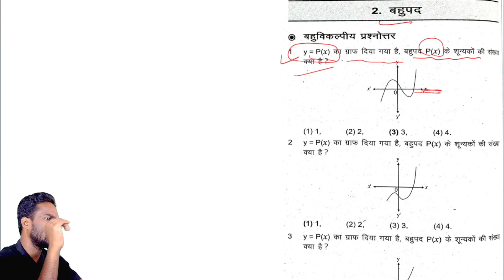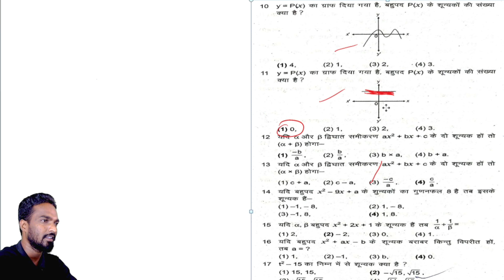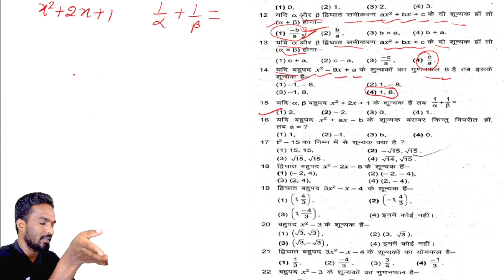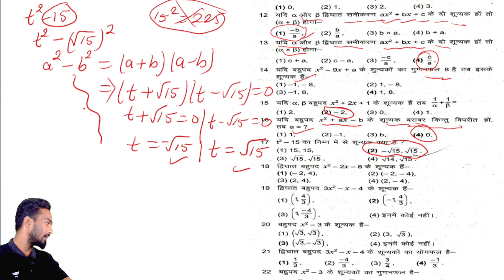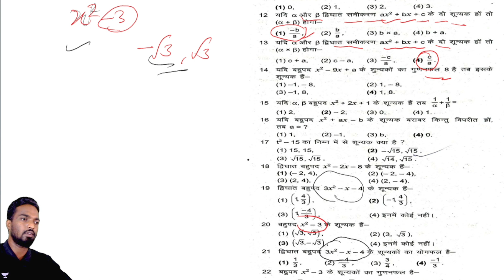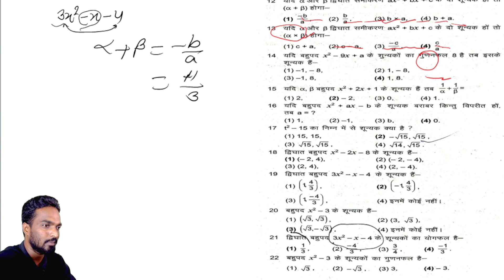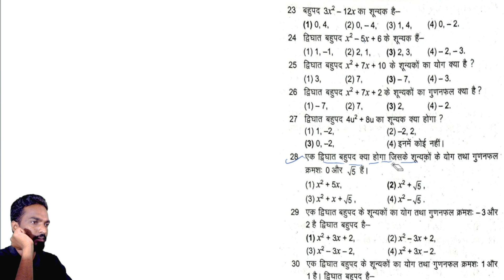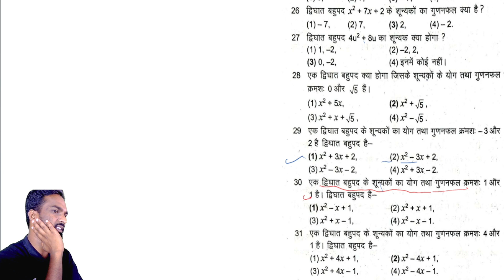Class 10 Maths Chapter 2 MCQ | बहुपद | Quadratic Equation | Board Exam 2024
Introducing the Class 10 Maths Chapter 2 MCQ, an indispensable resource for students seeking to enhance their mathematical proficiency. This meticulously crafted product comprises a comprehensive set of multiple-choice questions that cover the entirety of Chapter 2, enabling students to gain a thorough understanding of the subject matter. Each question has been meticulously designed to evaluate the student's comprehension and application of the concepts presented in the chapter, ensuring that they are fully equipped to tackle any examination or assessment. The Class 10 Maths Chapter 2 MCQ is an essential tool for students aspiring to excel in their mathematical studies, providing them with the knowledge and confidence necessary to succeed.